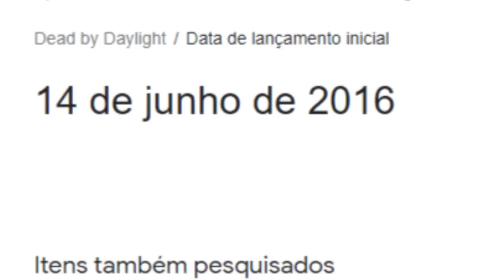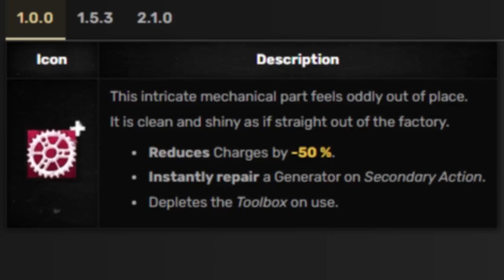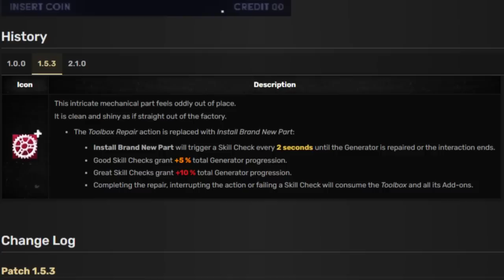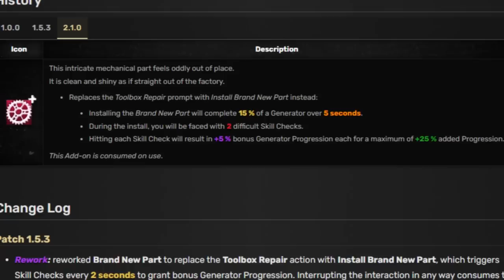O Addon Que QUEBROU o DBD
Peça nova é motivo de treta desde o início do jogo